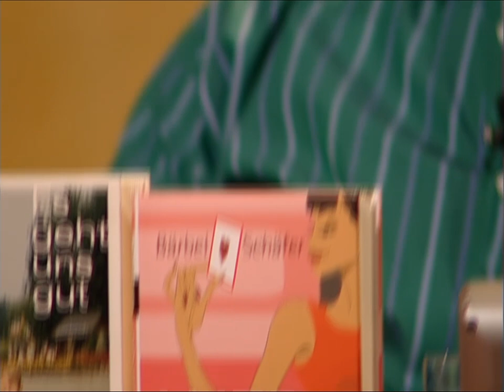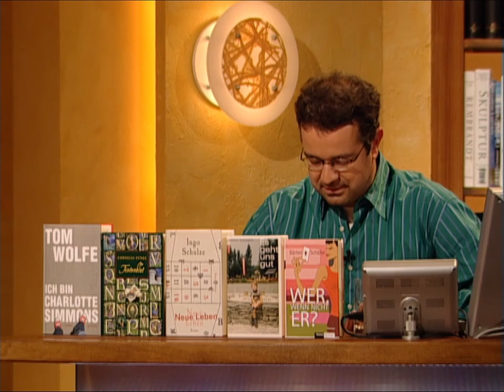Jörg Pilawa ist begeistert von Haralds Mozart-Oper-Performance | Die Harald Schmidt Show (ARD)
Harald und Jörg Pilawa sprechen heute über die Vogelgrippe.
Außerdem performt Harald "Der Vogelfänger bin ich ja", die Arie des Papageno aus der Oper "Die Zauberflöte" von Wolfgang Amadeus Mozart für seinen Gast.

Jörg Pilawa wurde 1965 in Hamburg geboren und ist Fernsehmoderator.
Zunächst arbeitete er 1994 beim Privatsender ProSieben mit der Moderation der Show "2 gegen 2". Später moderierte er außerdem bei Sat.1 das Bundesliga-Magazon "ran", die Talkshow "Jörg Pilawa" sowie "Die Quiz Show". 2001 moderierte er bei der ARD drei Jahre lang die Flirtshow "Herzblatt". Von 2014 bis 2022 moderierte Pilawa die Fernsehshow "Quizduell" im Ersten.